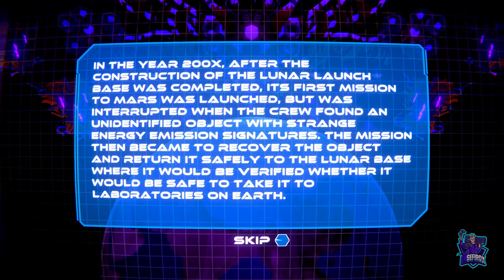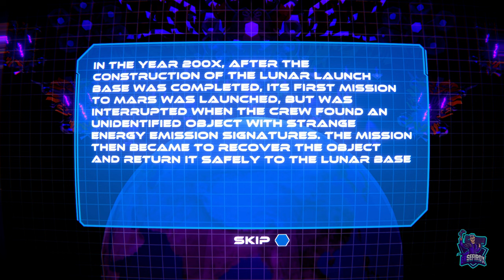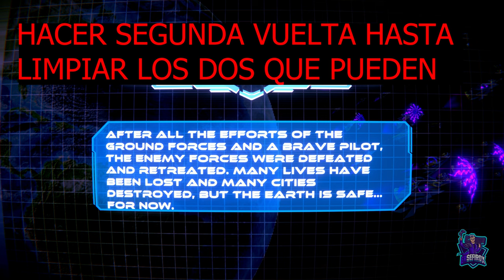NEPHENTHESYS // PLATINO y 1000G FACILES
1000G fácil de 1 hora.
Juego shooter de naves. Platinos en playstation 4 y playstation 5 con una única compra y 1000G.